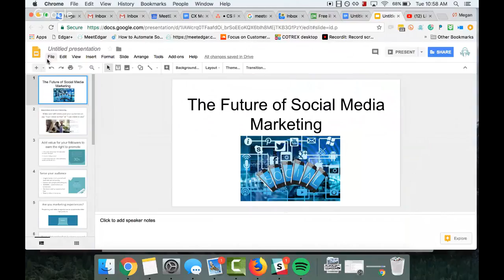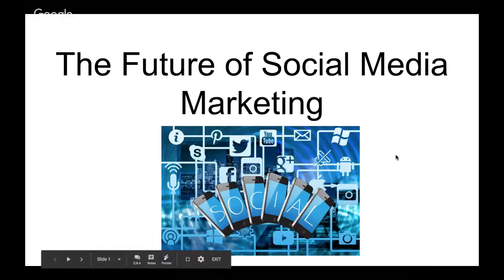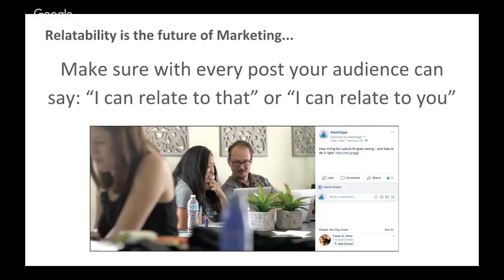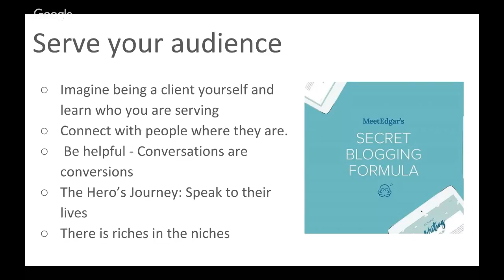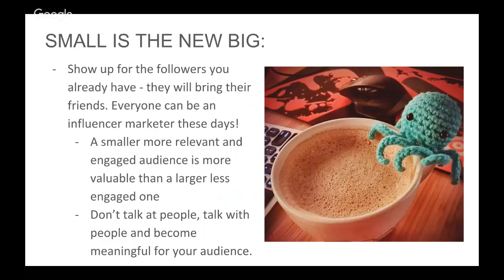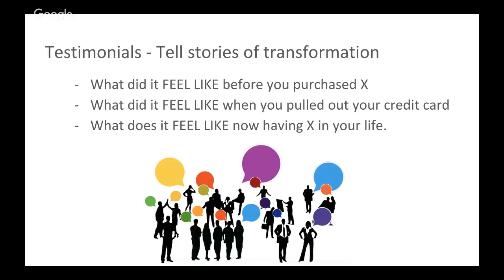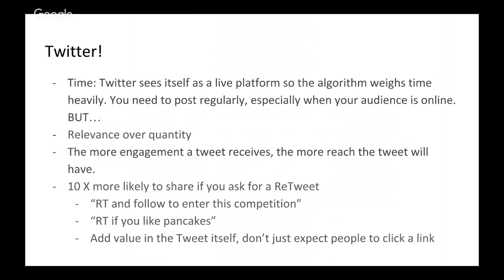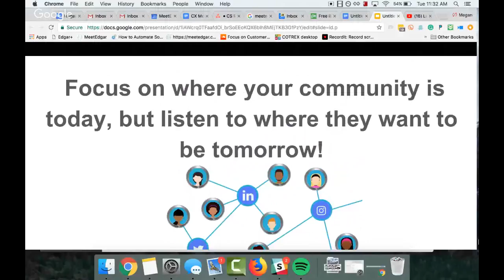The Future of Social Media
Edgar spent the beginning of March in San Diego at Social Media Marketing World.  This conference gave his tentacles so many fun new tips and tricks, and a forecast where the leading industry experts see social media heading!

Join us as we share the scoop on content, engagement, analytics, and how to ensure your Edgar account is set up for success!